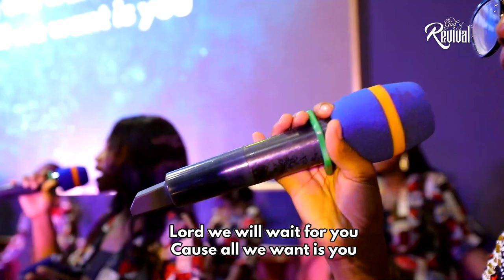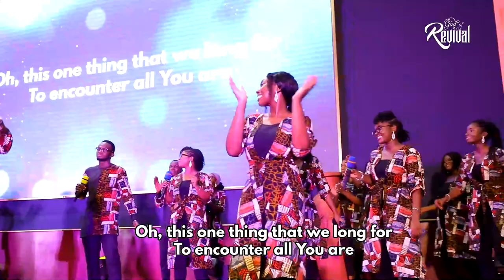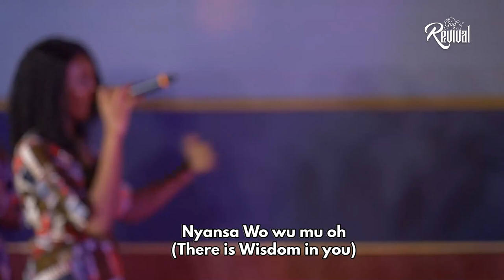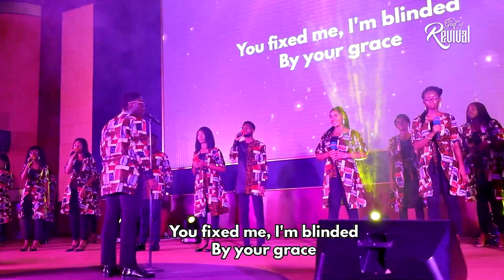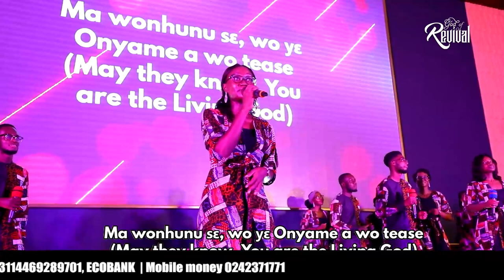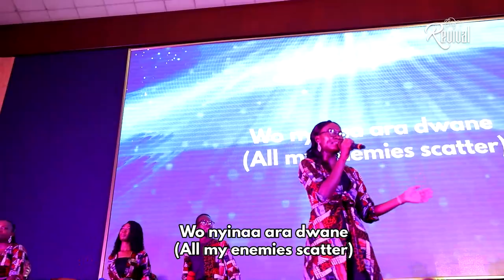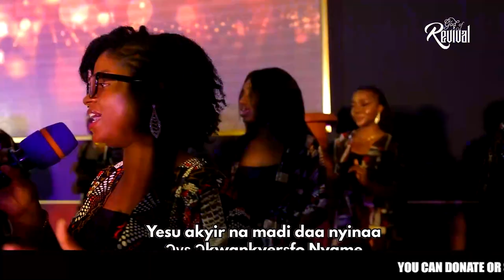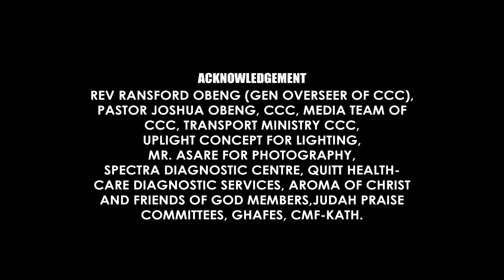JUDAH PRAISE 2021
Judah Praise is a yearly christian praise and worship concert under the auspices of GHAFES, CMF-KATH that aims at bringing people closer to God through drama, cheorography, the word of God and music notably brought you by the Aroma of Christ and Friends of God ministries under CMF-KATH. The Judah Praise Franchise also aims at solving some medical related issues in the public domain and also sheds more light on them. Over the years we've enlightened people on issues such as HIV/AIDS, Neonatal Jaundice, Personal Hygiene amongst others. We've also contributed to the Komfo Anokye Teaching Hospital(KATH) by buying biluribin meters, ECG devices, etc. This year, our project aims at helping the children at the pediatric department at KATH to help them settle bills for their drugs, surguries and other expenses they incur while at the hospital.
This year also is the 20th Anniversary of the Judah Praise Franchise and our theme; GOD OF REVIVAL shows how far we've come and the goodness of the Lord in our lives. Dont just be a part of the audience but actively participate so that the God of Revival will meet you at your place of need and make you bigger and better. So sit back, relax and enjoy this year's Judah Praise!